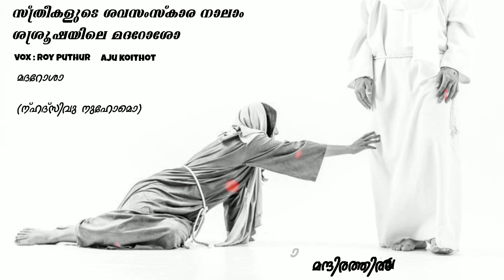സ്ത്രീകളുടെ ശവസംസ്‌കാര നാലാം ശശ്രൂഷയിലെ ഗാനം||kripanirayum mashiha ||Roy Puthur||lyrical video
സ്ത്രീകളുടെ ശവസംസ്‌കാര നാലാം ശശ്രൂഷയിലെ മദറോശോ

Vox : Roy Puthur

മദറോശാ

(ന്ഹദ്സിവു നുഹോമൊ)

കൃപനിറയും മ്ശിഹാ!-മൃതയാം നിൻ ദാസി-
ക്കുത്ഥാനം നൽകി-നവ്യതയും സ്വഗ്ഗ മോദവുമേ-കേ-ണം
കണ്ണുകളിൽ കണ്ണീർ-ശ്രുതികളിലാരവം
അയ്യംവിളി വായിൽ-വ്യഥയകമേ നാഥാ!നൽകണമാ-ശ്വാ-സം
വീടതിലിളവില്ലാ-തോടി നടന്നോളെ
കബറതിലേയ്ക്കന്തു-ന്നപരന്മാർ നാഥാ!-നൽകണമാ-ശ്വാ-സം
കനിതിന്നപരാധം-ഹാവാ ചെയ്തപ്പോൾ
മാനവ വംശത്തിൽ-മൃതിപൂകി നാഥാ! നൽകണമാ-ശ്വാ-സം
ഉയിരുള്ളാരൊപ്പം-മന്ദിരത്തിൽ വാണോൾ
മൃതരൊടു കബറാർന്നാൾ-പുനരുത്ഥാനമിവൾ-ക്കഴകേകീ-ട-ട്ടെ.